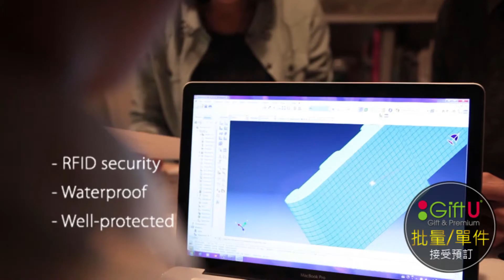Zenlet防盜創意錢包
規格

材質: TPU, Pc, Stainless Steel
大小 10cm x 6.3cm x1.09cm
台灣製造 Made in Taiwan
容量: 7 張平面卡片；4張立體浮雕卡片。若要攜帶其他小物如 鈔票、零錢，請減少卡片數量。
單一隔間設計
防潑水處理
表面防刮處理
RFIDSecured 感應防護
100%可回收材質製作，友善環境